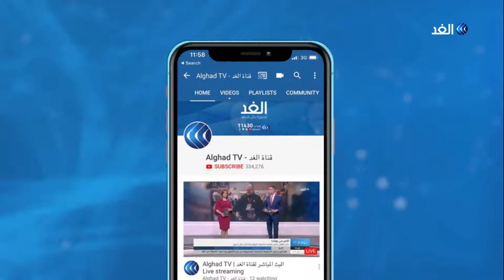هل تدعم موسكو نتنياهو أم ليبرمان في الانتخابات الاسرائيلية؟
زيارة رئيس الوزراء_الإسرائيلي إلى روسيا تأتي قبل أيام من الانتخابات الإسرئيلية المزمع عقدها في السابع عشر من الشهر الجاري. ورغم أن هدفها المعلن هو مناقشة الوجود الإيراني في سوريا يري مراقبون أن نتنياهو يسعى لاستغلال هذه الزيارة لسحب الأصوات من منافسه أفيغدور ليبرمان رئيس حزب إسرائيل بيتنا الذي يعتمد على دعم الإسرائيليين المنحدرين من أصول روسية... المزيد من التفاصيل تتحدث من موسكو إيلينا سوبونينا المحللة السياسية الروسية، مع منى بلهيم، عبر الفقرة الإخبارية.